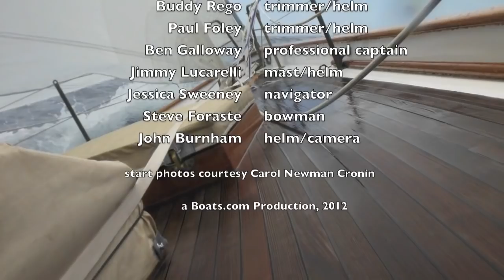Classic Sailboat Dorade Races to Bermuda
Dorade, a 52 foot yawl built in 1929, raced from Newport to Bermuda in 2012, 80 years after her winning this classic bluewater race. Follow along with narrator John Burnham who sailed as part of Dorade's crew, competing against a modern fleet as well as the Stephens brothers, who set a time for the race in 1932 that was hard to beat.

You can also watch three previous videos of Dorade's training regattas earlier in the spring include St. Maarten and St. Barth

For more videos, visit Boats.com